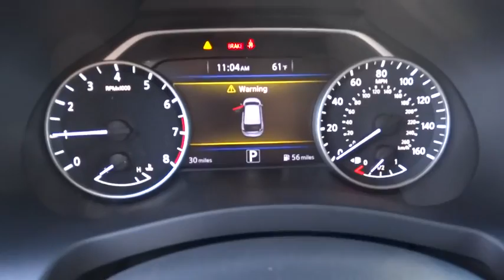2015 NISSAN MURANO Redding, Eureka, Red Bluff, Northern California, Sacramento, CA 15N227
2015 NISSAN MURANO